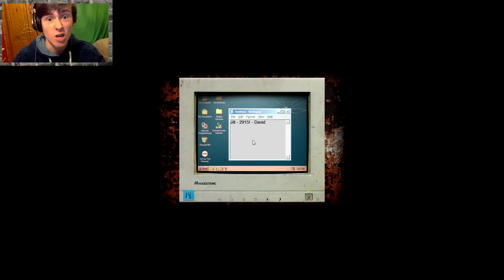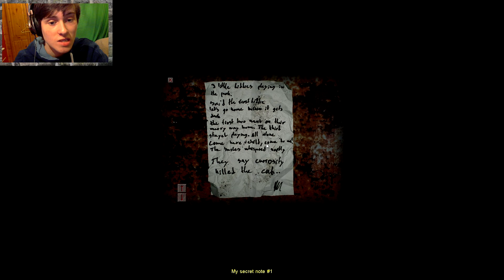Cry Of Fear: Let's Play - Part 2 - SEWER RATHER THAN LATER! Walkthrough Playthrough